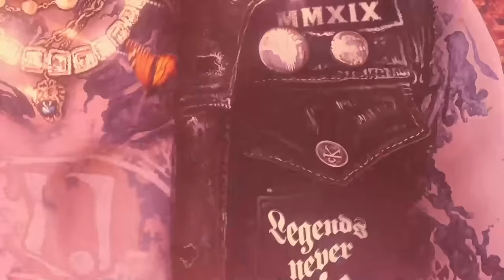Juice WRLD - Man Of The Year (Official Audio)